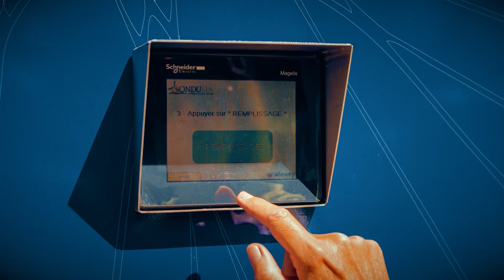Vidéo hydrogène - Energies renouvelables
Réalisation d'une vidéo pour le groupe Ondulia, sur l'hydrogène.
Images de synthèse 3D, drone, effets spéciaux viennent agrémenter cette vidéo sur les énergies renouvelables.